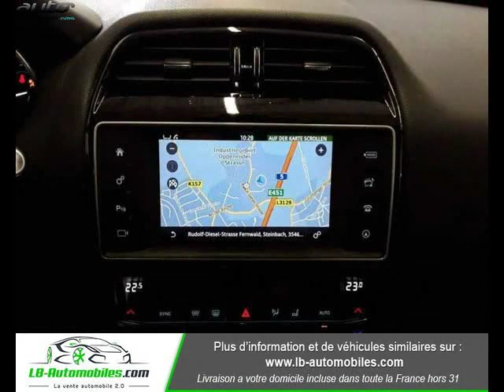Jaguar f-pace occasion visible à Beaupuy présentée par Lb automobiles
Cette Jaguar f-pace occasion disponible à Beaupuy dans le 31 est mise en vente par Lb automobiles - 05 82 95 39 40 - tous les détails sont